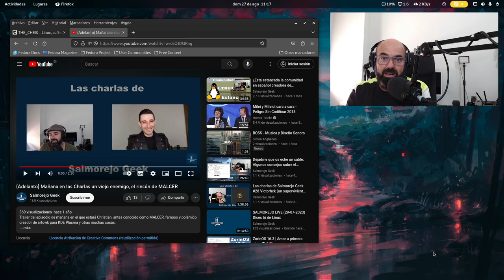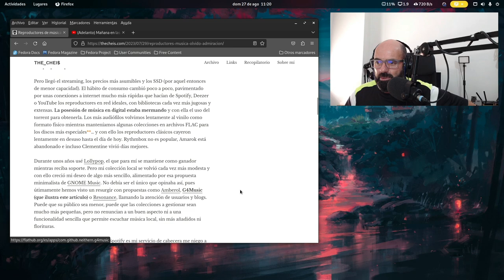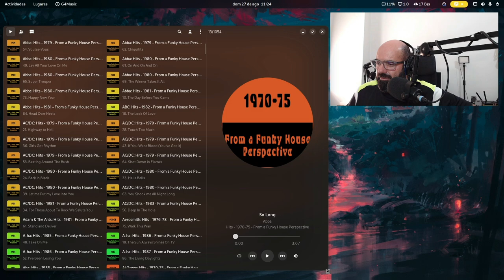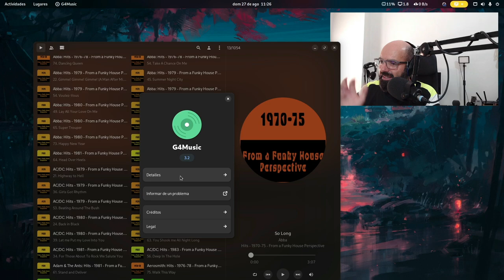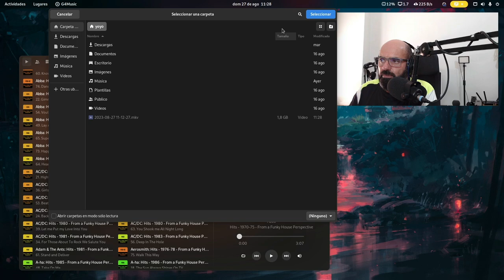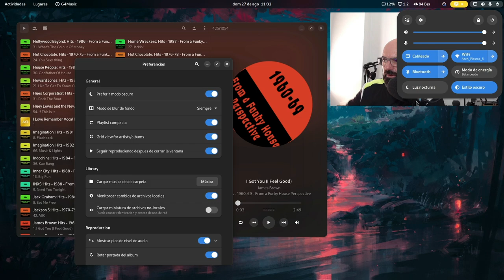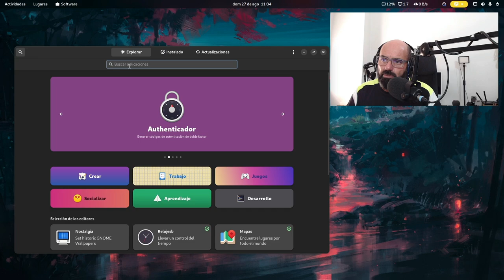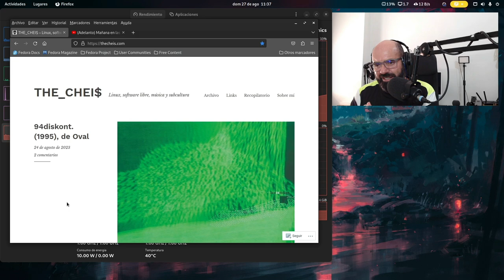¿Conocías G4Music y THE_CHEI$? Música en GTK4 y blog linuxero de la vieja escuela con algo más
Hoy os hablo de un reproductor de precioso reproductor de míusica en GTK4 para reproducir tu música de forma elegante. Disponible en Flatpka, Snap y en más sitios.

También le damos una mirada al blog del compañero Christian llamado The_Cheis. Un bloguero de la vieja escuela: Linux, software libre, música y subcultura...